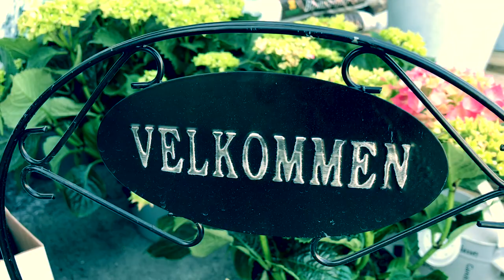Krambui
Se den flotte butikken på Heggenes i Øystre Slidre, Krambui Blomster og gaver. Mengder med fine blomster og gaver i etasjen over COOP Prix, tett innpå Fv. 51, midt mellom Fagernes og Beitostølen. Blomster for alle anledninger, og eneste blomsterbutikk i Øystre Slidre. Følg Krambui på facebook.